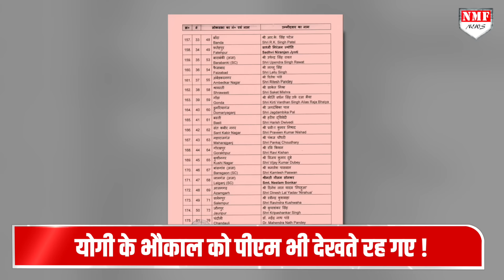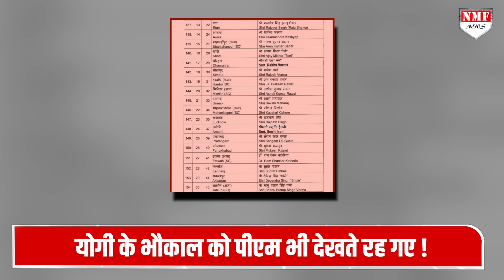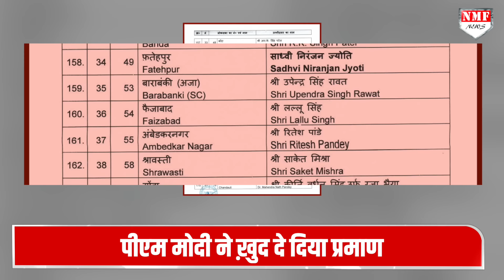BJP की एक लिस्ट ने साबित कर दिया UP में CM Yogi का भौकाल कितना तगड़ा है ?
बीजेपी की तरफ़ से पहली लिस्ट जारी हो गई है, यूपी पर गौर करेंगे तो पाएंगे कि बहुत ज़्यादा बदलाव नहीं किया गया है। क्या आप जानते हैं ऐसा क्यों ?

Namrata
Neha